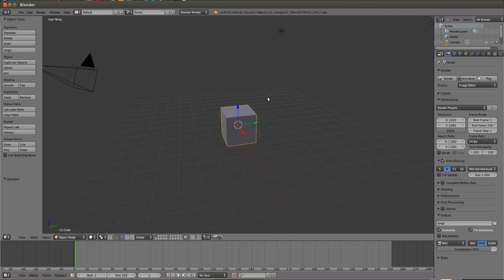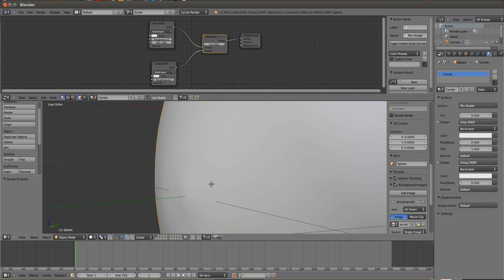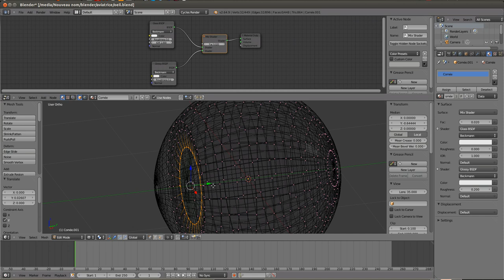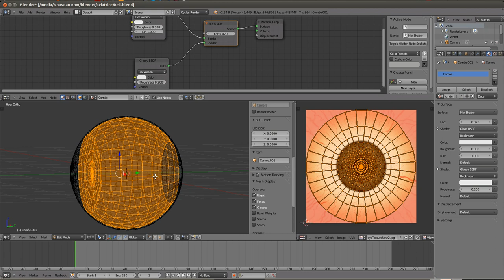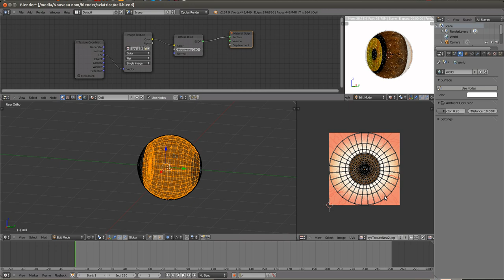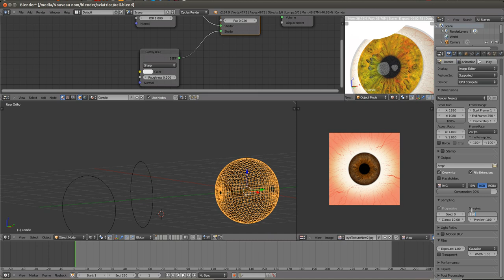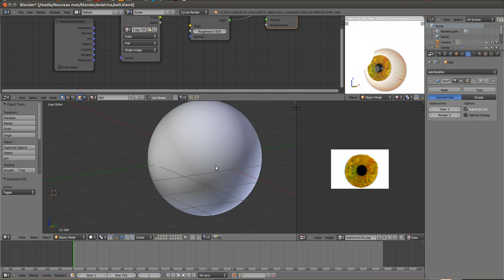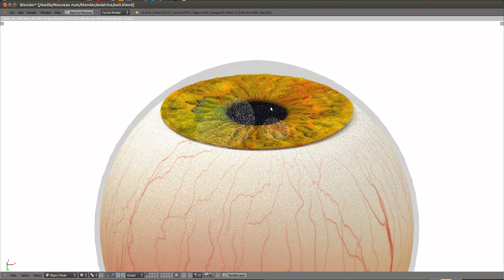Oeil blender cycles tutoriel (modélisation et matériaux)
Modélisation avec shaders blender cycles d'un oeil.